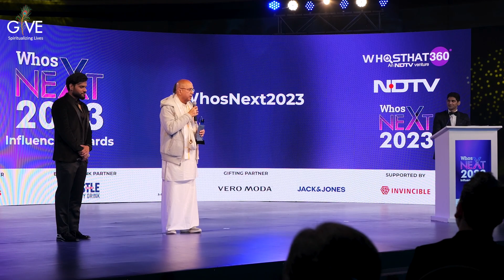Dr. Vrindavan Chandra Das Ji Awarded for Best Motivational Guru for Spirituality by 'NDTV'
Absolutely thrilled to share the incredible news that Dr. Vrindavan Chandra Das has been bestowed with the prestigious NDTV ‘Best Motivational Guru of Spirituality’ award! 🏆 His dedication to spreading positivity and spiritual wisdom has not only impacted lives but has also earned him this well-deserved recognition.

Dr. Vrindavan Chandra Das has been a beacon of motivation, guiding individuals on their spiritual journeys with profound insights and unwavering enthusiasm. This NDTV award is a testament to his tireless efforts in uplifting and inspiring others.

Let’s join in celebrating this momentous achievement and express our heartfelt congratulations to Dr. Vrindavan Chandra Das. May his continued endeavors inspire and touch many more lives on the path of spirituality! 🙏🌟”

Guruji awarded for best motivational Guru for spirituality by 'NDTV'
Best spiritual guru for spirituality
Best guru of all time for spirituality
spiritual guru
national award